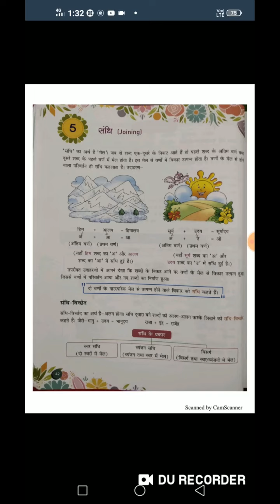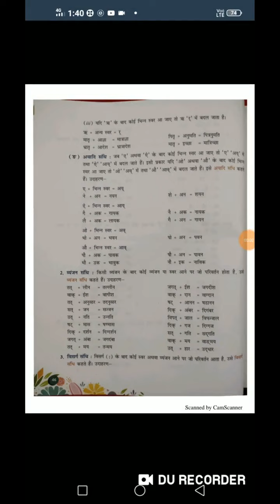7th 5. संधि (grammar)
Video from rajeev20878